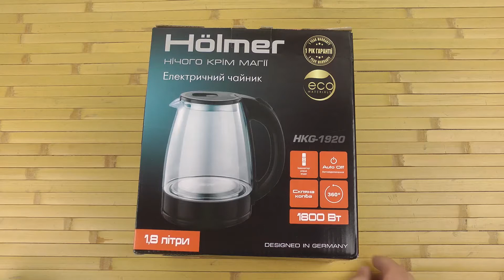Распаковка HOLMER HKG-1920